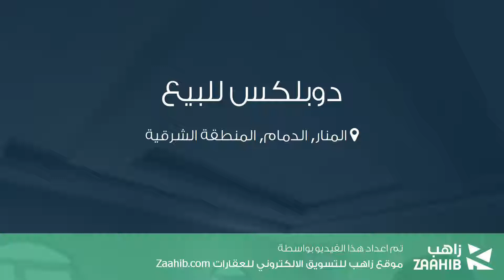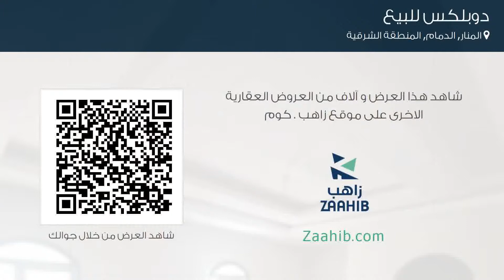دوبلكس للبيع في شارع مرة بن عائد, حي المنار, مدينة الدمام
تفاصيل العرض:-

رقم: 4292682

ميزات:-

5 الغرف, 3 غرف أخرى, 5 عدد دورات المياه, 1 سعة مرآب السيارات, غرفة خادمة, سكني, تجاري, صالة